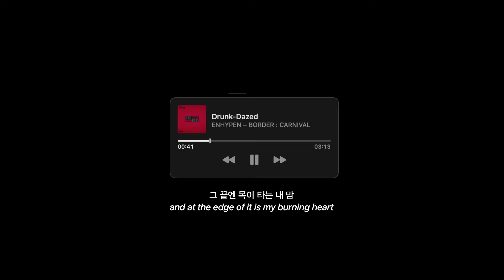enhypen drunk dazed cover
lol i love this cb so much